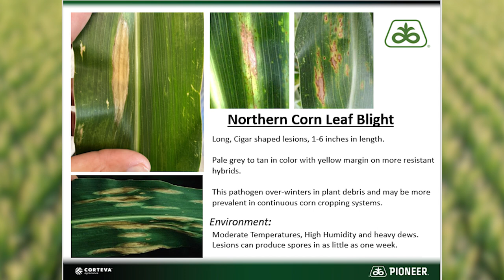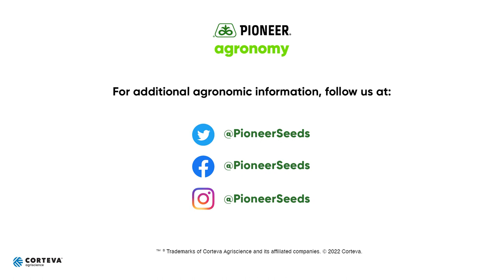Early Fungicide Application Considerations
Disease pressure is the most important factor determining the value of a fungicide application. When weather conditions are conducive for foliar diseases, a fungicide application can be beneficial. Continuous corn and minimum tillage fields are at a higher risk of foliar disease and more likely to benefit from a fungicide application due to greater amounts of surface residue harboring pathogens from the previous corn crop. Eleanor Aufdenkamp, Pioneer Field Agronomist, and Caleb Fields, Pioneer Sales Representative, discuss the importance of preventative fungicide applications as well as considerations for corn growers.